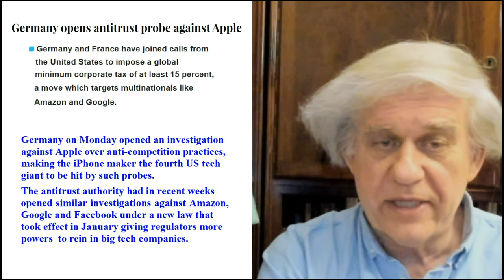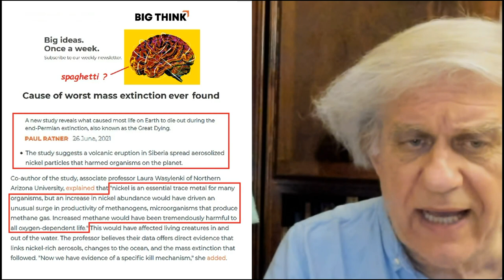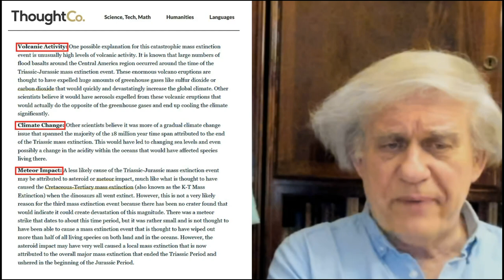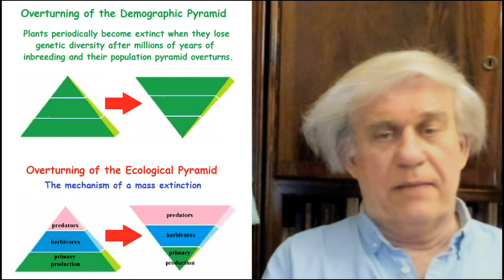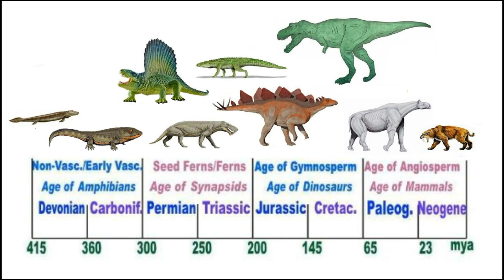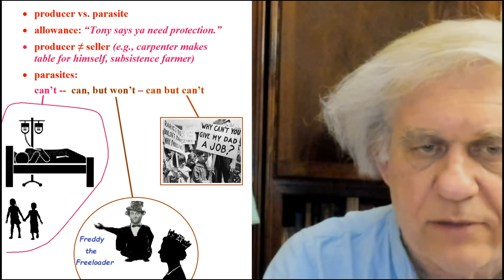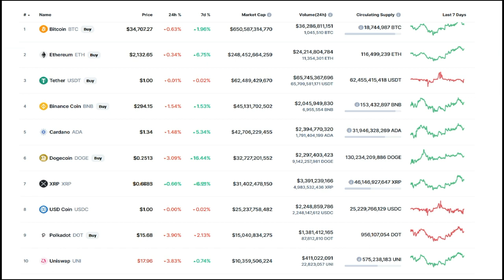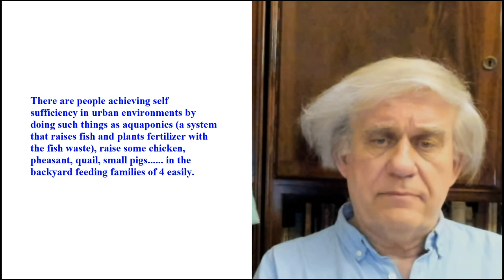Permian Extinction: neither volcanoes nor impacts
00:00 Antitrust against Apple, Amazon, Facebook, Google…
05:30 Nickel dust caused the Permian Extinction
21:35 Of sellers, producers and parasites
27:55 Cryptocoin Craze
30:00 Selectivity: the small fellas prospered when the big guys left. The Fable of the Lion and the Fly.
34:10 “We can each be self-sufficient after the global collapse.”
37:35 Billionaires with their heads in space

Rational Science lectures (Wed & Sun UTC 19:00):